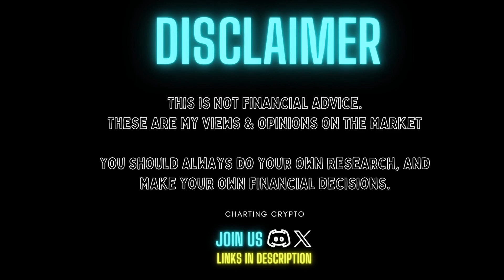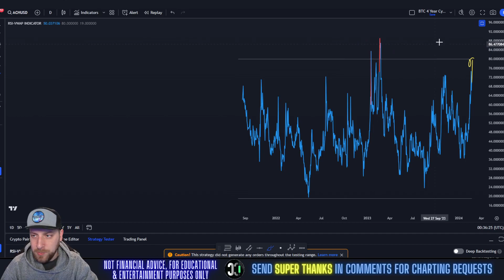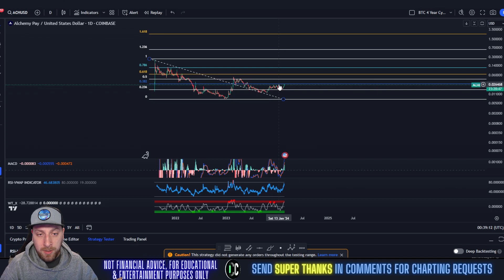Alchemy Pay - ACH News Today! IS $2 POSSIBLE THIS BULL RUN? Technical Analysis February 2024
Alchemy Pay - ACH IS $2 POSSIBLE THIS BULL RUN? Price Prediction & Technical Analysis February 2024